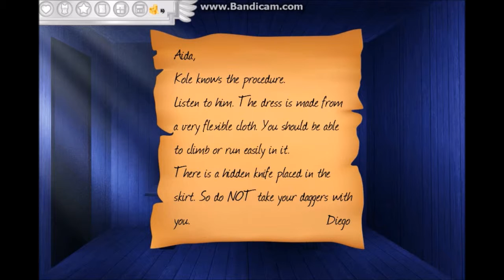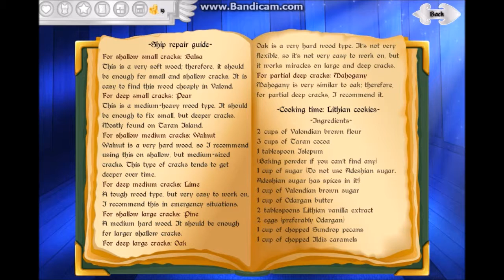Rinmarugames - Ascension chapter 3, part 3 On the ship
Aida is on the way to Northcliff castle in Ascension chapter 3 and part  3. This is a little boring part, but I hope you like it. Enjoy!